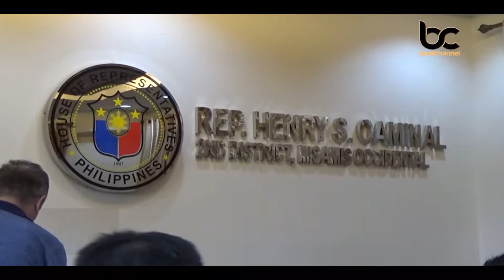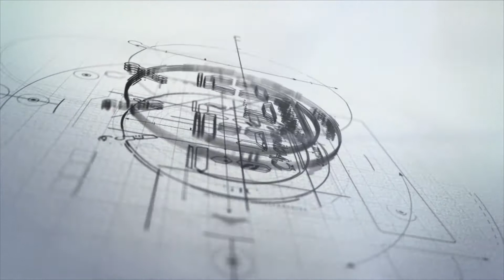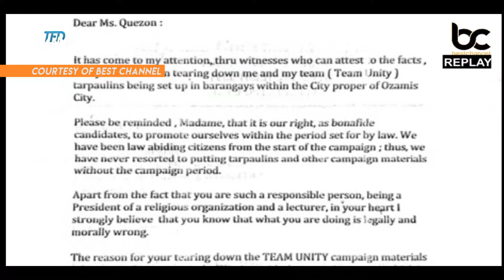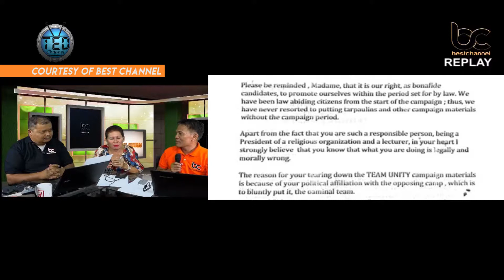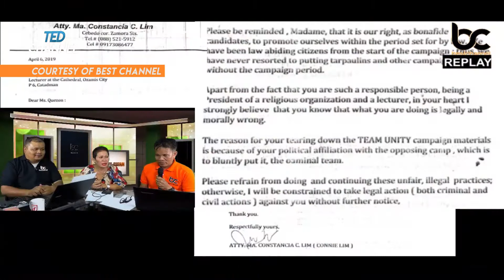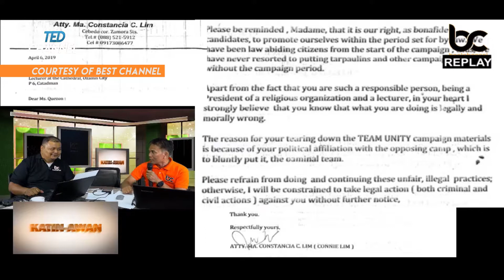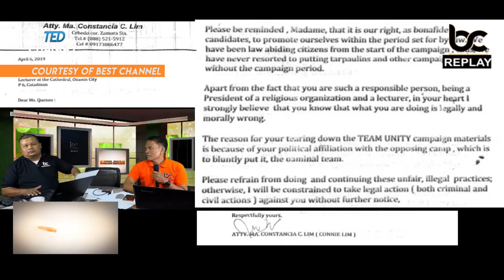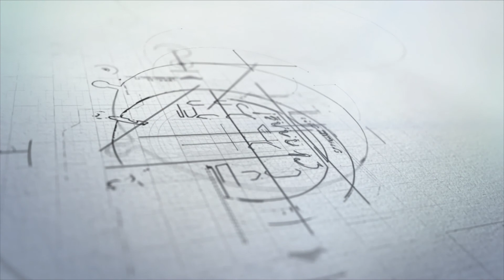COURTESY OF BC SP INTERVIEW CONG. HENRY OAMNAL,, INTERVIEW ANDO OAMINAL